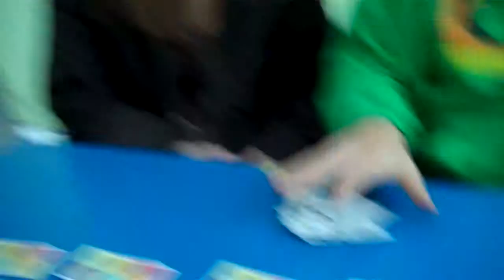Road Trip to Wales in Bengie! ❤️ Camping vlog, 2011